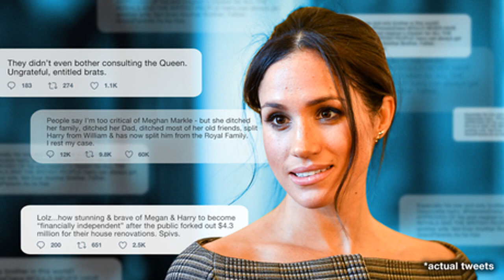Taiwan has slipped through China's fingers, but will Beijing ever admit it?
Hong Kong (CNN) Speaking in 1995, a hundred years after Japan's seizure of Taiwan, then Chinese President Jiang Zemin  said  it was the "sacred mission and lofty goal of the entire Chinese people" to see the unification of the island with mainland China.